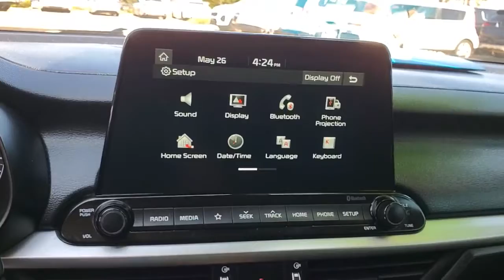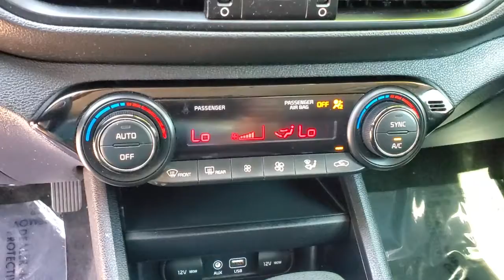2019 Kia Forte St. Petersburg, Tampa, Clearwater, Palm Harbor, Largo, FL 83335A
Silky Silver Used 2019 Kia Forte available in St. Petersburg, Florida at Crown Kia. Servicing the Tampa, Clearwater, Palm Harbor, Largo, FL area.

5500 34th St. N.

This 2019 Kia Forte LXS in Silky Silver features: Certified. Clean CARFAX. CARFAX One-Owner. Odometer is 6770 miles below market average! Priced below KBB Fair Purchase Price! 30/40 City/Highway MPGbrbrAwards:br  * 2019 KBB.com 10 Best Sedans Under $30000brbrKia Certified Pre-Owned Details:brbr  * 164 Point Inspectionbr  * Transferable Warrantybr  * Warranty Deductible: $50br  * Powertrain Limited Warranty: 120 Month/100000 Mile (whichever comes first) from original in-service datebr  * Limited Warranty: 12 Month/12000 Mile (whichever comes first) Platinum Coverage from certified purchase datebr  * Roadside Assistancebr  * Includes Rental Car and Trip Interruption Reimbursementbr  * Vehicle HistorybrbrbrAll prices plus sales tax tag and titling and dealer service fee of $899.95 which represents cost and profits to the selling dealer for items such as cleaning inspecting adjusting new vehicles and preparing documents related to the sale.